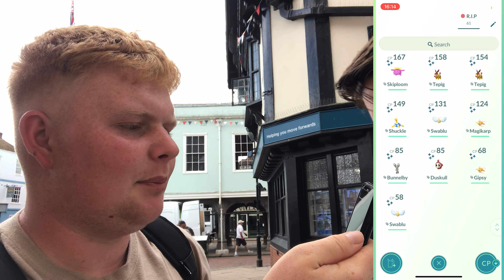Transferring a shiny if Palkia don't SHINE Pokemon Go hunting SHINY Palkia!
if palkia isn't a shiny we have to transfer one if our own Shiny Pokémon, today we are hunting and raiding for shiny palkia please be sure to smash that like button and subscribe if you are new!

Massive Thank you to all my members!
1. RETRO MAGIC
2. Chloe Andrews
3. TPM POKEMON UK
4. -derp stars-
5. Enzo mora
6.george green
7.brandonbrickwall

♪ Bake a pie (Prod. by Lukrembo)